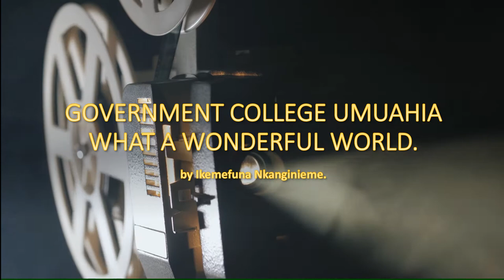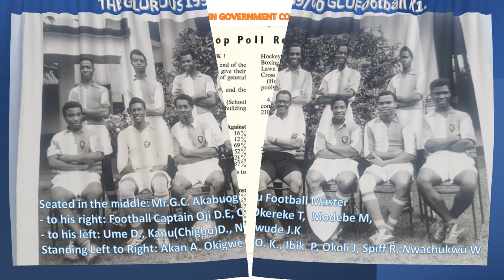GOVERNMENT COLLEGE UMUAHIA - GALLUP POLLS AND PICTURES - WHAT A WONDERFUL WORLD BY IKEM NKANGINIEME.